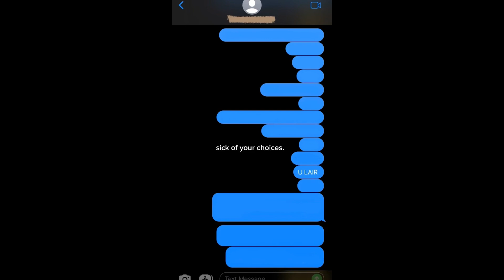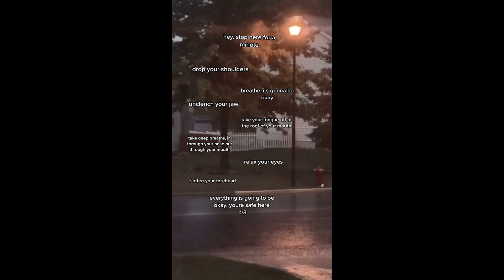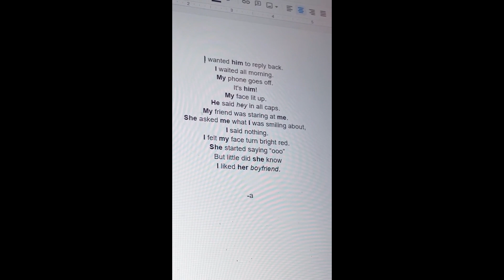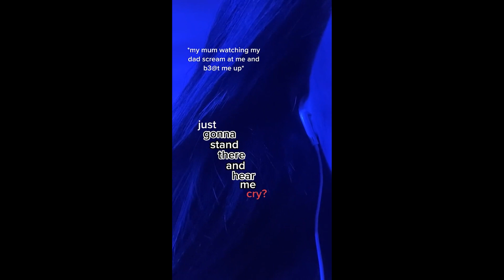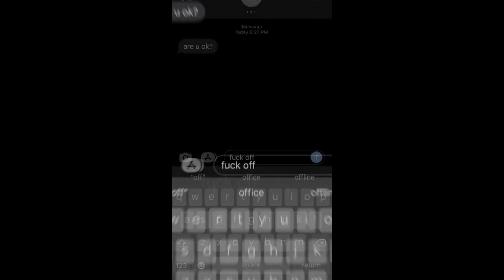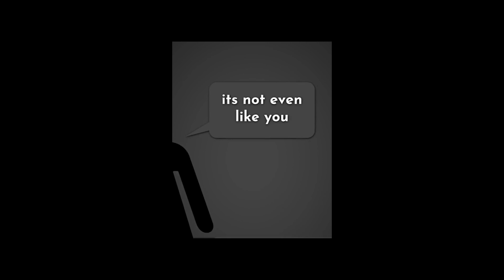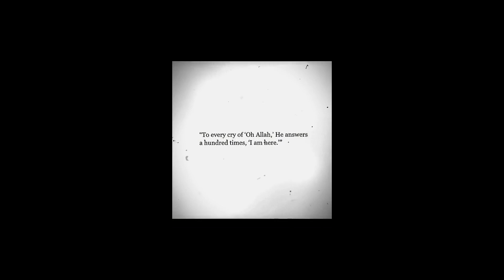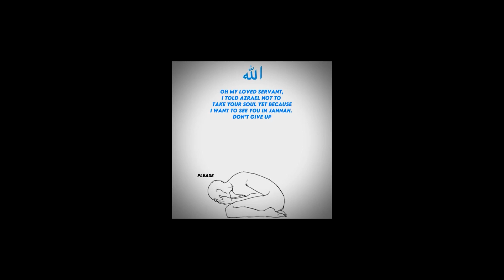Vent TikTok Compilation #16